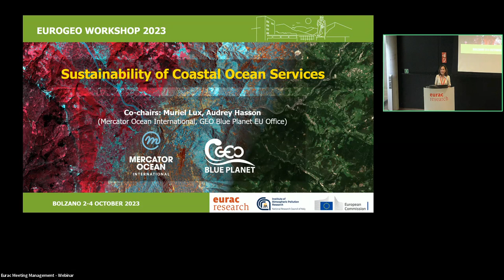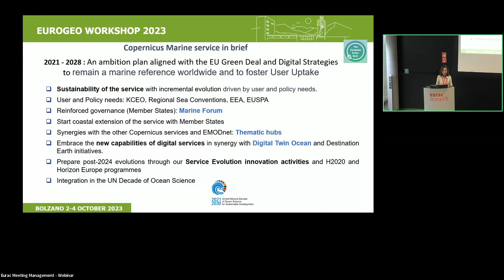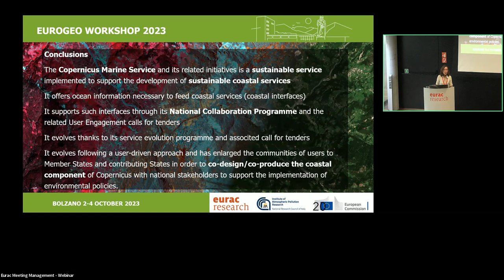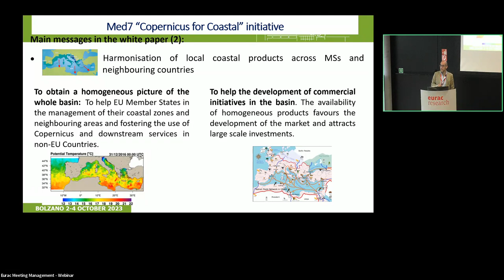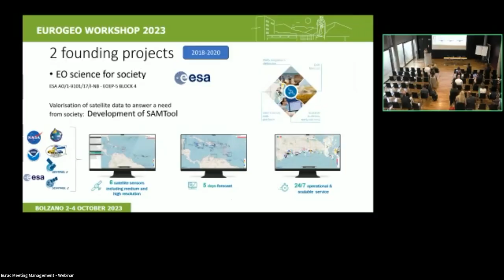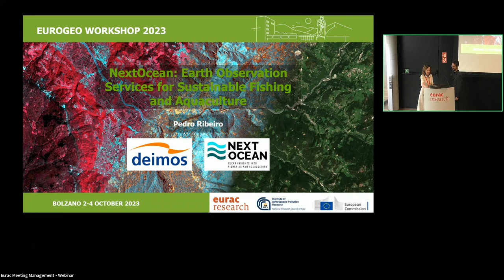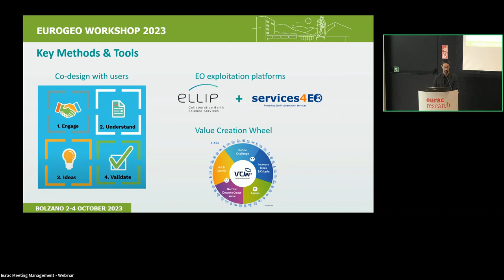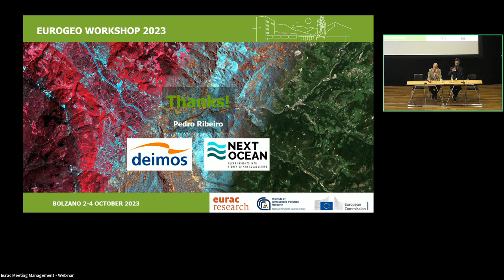EuroGEO 2023: Sustainability of Coastal Services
Chairs:
Audrey Hasson (Mercator Ocean International / GEO Blue Planet)
Muriel Lux (Mercator Ocean International)
Scope and Objectives:
The session aims at understanding the need for sustained Coastal Services from the Copernicus Marine Service to national and private service providers in Europe and globally.
Presentations – session layout:
Welcome note – co-chairs
Copernicus Marine Service and the Copernicus Coastal Hub
A sustainable EU solution:
Muriel Lux (Mercator Ocean International, France)
A member state vision:
Andrea Taramelli (ISPRA –Copernicus User Forum, Italy)
Detecting and forecasting Sargassum
Marion Sutton (CLS, France)
NextOcean: Next Generation Fishing and Aquaculture Services
Pedro Ribeiro (DEIMOS, Portugal)
Providing early warning system for pollution
Ghada El Serafy (Deltares, The Netherlands)
Round table discussion
Moderator: Muriel Lux (Mercator Ocean International, France)
Guided discussion
Open Floor
EuroGEO 2023: linking national, European, and global perspectives